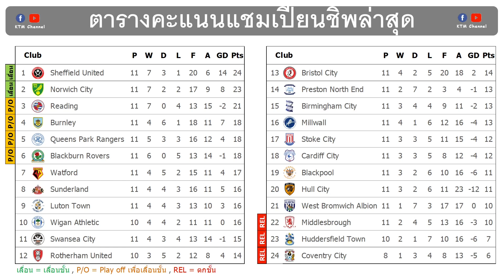ผลบอลแชมเปี้ยนชิพ นัด11 : วัตฟอร์ดบุกขยี้สโต๊คพร้อมขยับขึ้นที่7 (3/10/22)